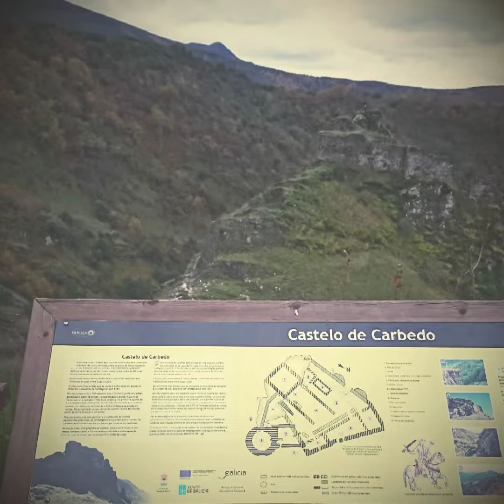🍁 Courel Global Geopark UNESCO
Outono en Seoane, Espera te e castelo do Carbedo